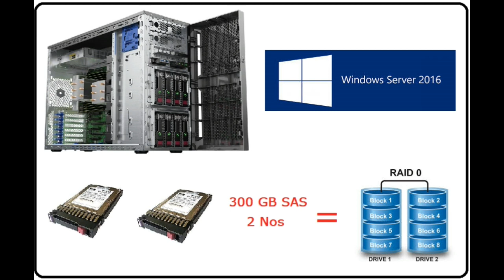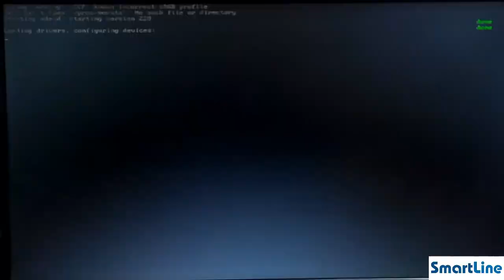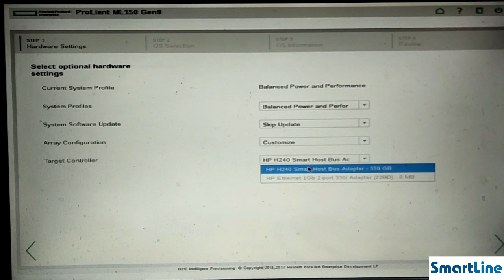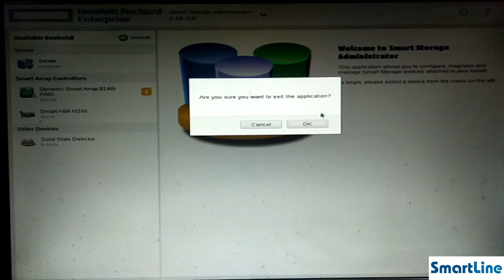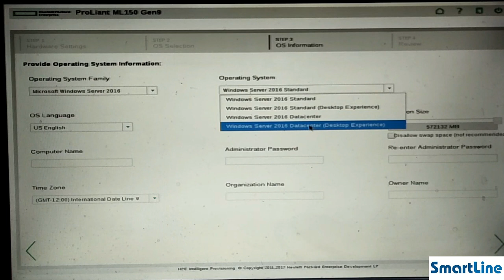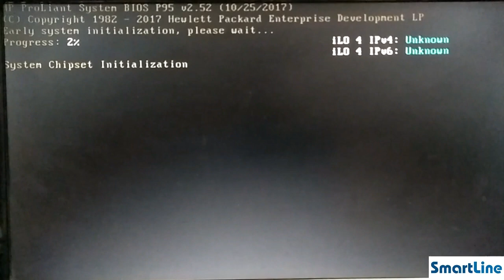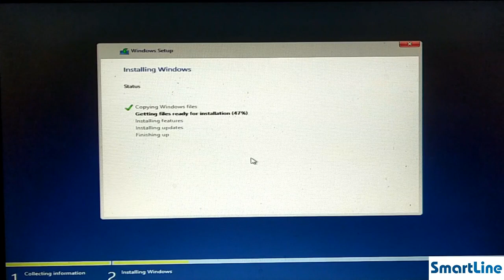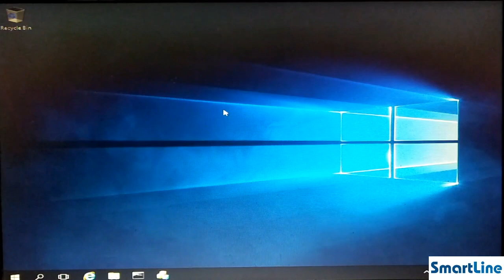Install Windows Server 2016 on Hp server ML150 Gen9 | Tamil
Hai Hello Welcom All
This video is i explain to how to install windows 2016 server operating system on HPE Server ML150 Gen9
1)  This installation Method using intelligent Provisioning
2) This server contain the 2nos 300GB SAS Harddisk
3) This 2nos HDD configure to RAID-0
4) Before you start the installation make windows server 2016 bootable pendrive

This Video Answer to Following Doubts.
Hp server os installation guide
How to install windows server 2016
How to install Hp server
windows 2016 server installation and configuration
windows 2016 server installation steps
how to install windows server 2016 from usb
hp proliant ml150 gen9 os installation
hp proliant ml150 gen9 server installation
hp proliant ml150 gen9 intelligent provisioning

Thanks